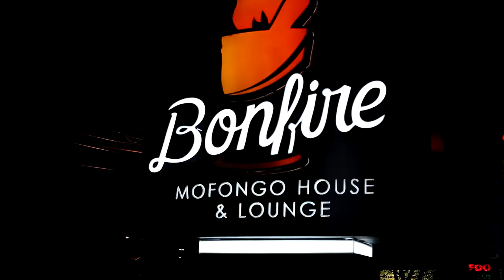Mozart La Para @Bonfire Nj By La Mega 97 9